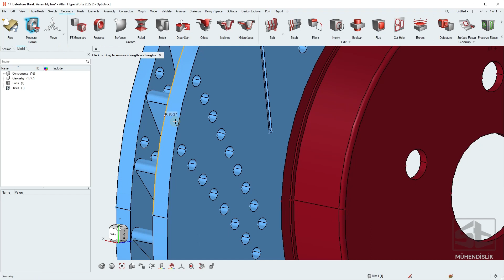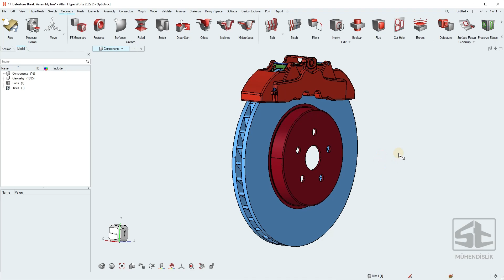Delik ve Logo Kaldırma İşlemi - Altair HyperMesh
Bu örnekte, mesh kalitesini artırmak için Altair HyperMesh yazılımında küçük deliklerin ve logo,yazı vb. özelliklerin geometri üzerinden kaldırılması gösterilmektedir.